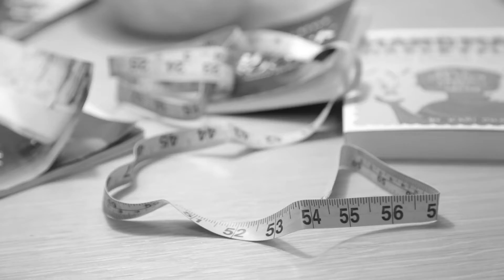This Suits Him - Web Series Trailer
A new one-of-a-kind styling advice show for him by her.

Coming 2/2/15